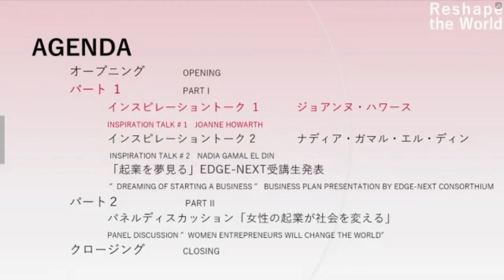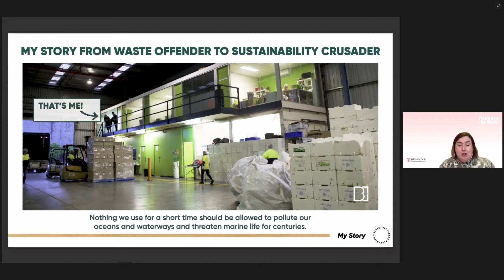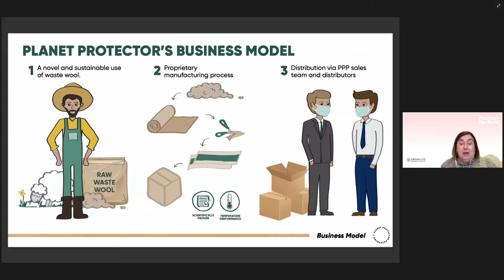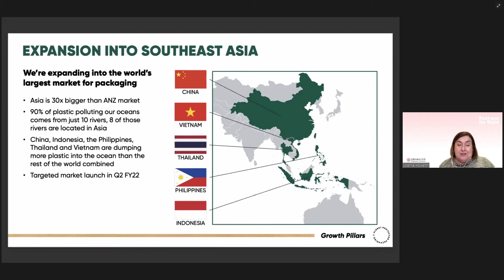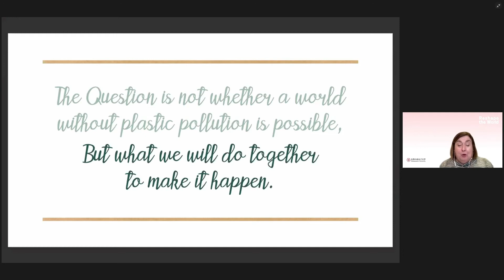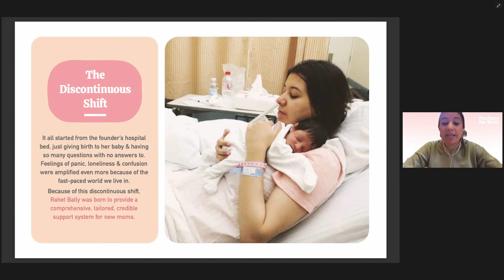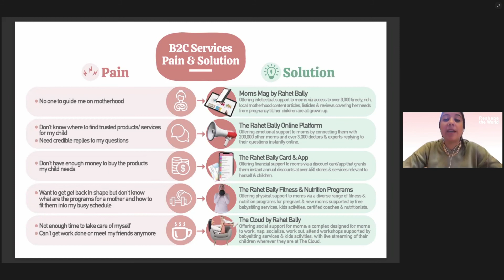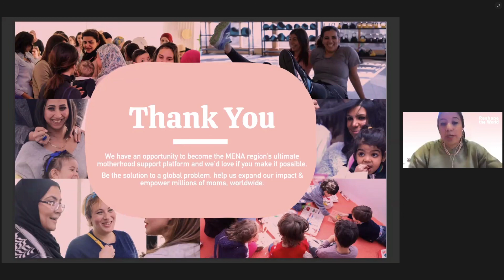Women’s entrepreneurship has the power to change society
Join Cartier Japan and CWI 2020 Laureates to learn what motivated them to start their businesses making social impacts.

This online conference is designed as an entrepreneurship educational program of MEXT (Ministry of Education, Sports, Culture, Science and Technology of Japan) and welcomed two laureates from the Cartier Women’s Initiative 2020 edition.